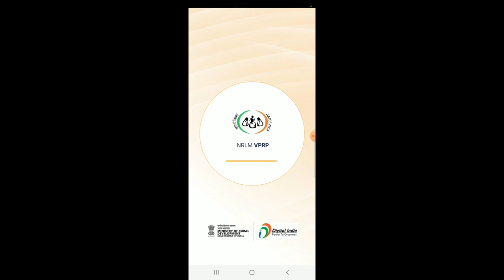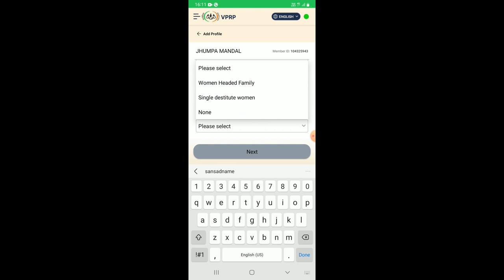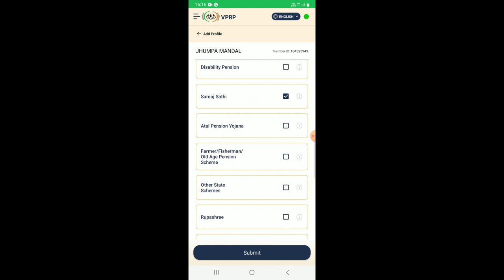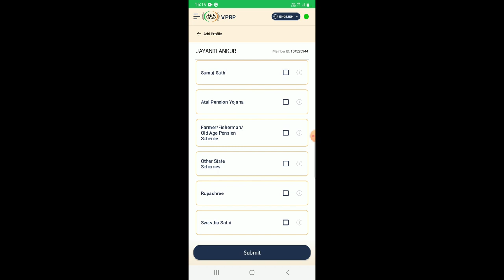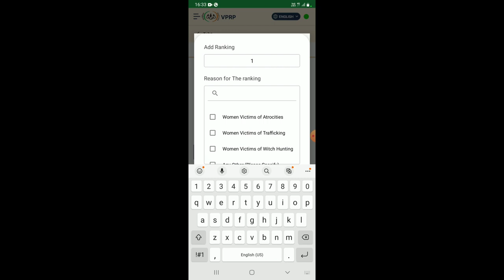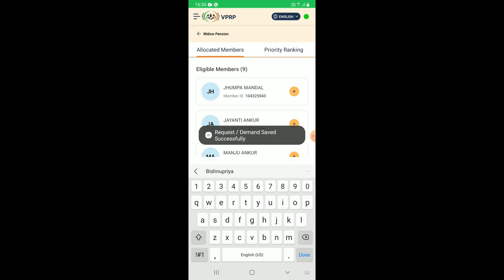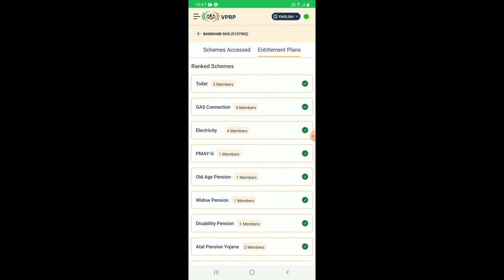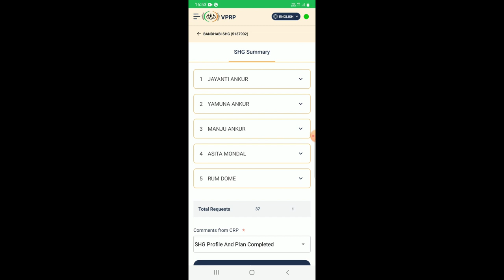Entitlement Plan Entry কিভাবে করবো (ভি পি আর পি )? SHG LEVEL 2024-2025 NEW VERSION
Entitlement Plan Entry কিভাবে করবো (ভি পি আর পি )? SHG LEVEL 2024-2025 NEW VERSIONEntitlement Plan Entry কিভাবে করবো (ভি পি আর পি )? SHG LEVEL 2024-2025 NEW VERSION